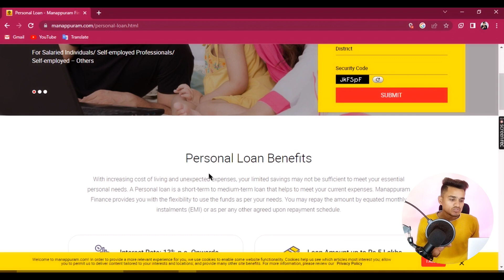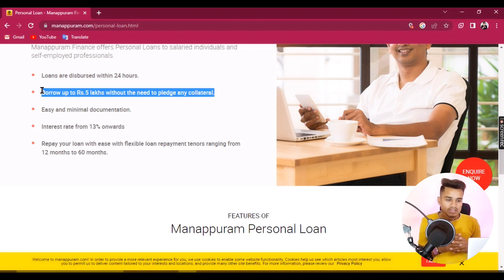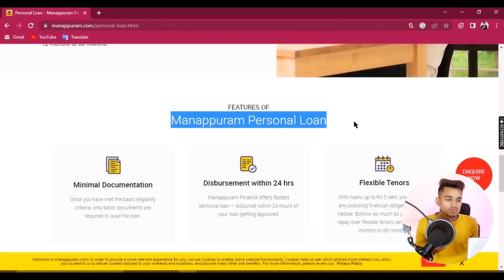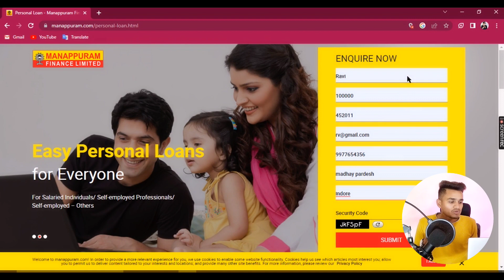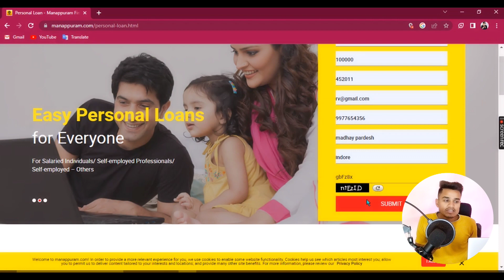Manappuram Finance Personal Loan | Sabse Kam Interest Wala Personal Loan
Manappuram Finance Personal Loan | Manappuram Finance Se Loan Kaise Le | Manappuram Finance Loan

namaskar Dosto app dekh rahe han Ravi Malviya aj ke is video me me apko Manappuram Finance se personal loan lena sikhaunga to video me to video ko pura jrur dekhe .like plzzz

Ravi Malviya

i
ICICI BANK INSTANT LOAN 👉

Ravi Malviya
Manappuram Finance Personal Loan
Manappuram Finance Se Loan Kaise Le
Manappuram Finance Loan

sabse sasta personal loan app
direct personal loan
kam interest par loan kaise le
kam interest loan app
bharosemand loan app
trusted instant loan app
aisa app jo turant loan de
turant loan dene wala app

best new instant loan app
latest personal loan app